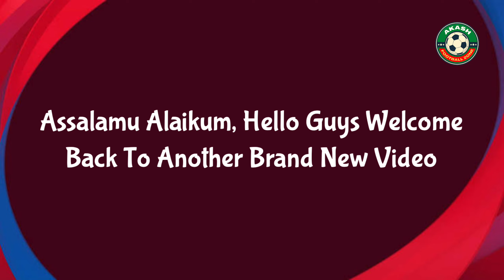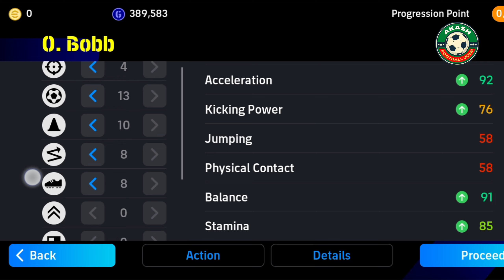'National Attackers' Highlight O. Bobb's Best Training In eFootball 2025 | How To Train O. Bobb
'National Attackers' Highlight O. Bobb's Best Training In eFootball 2024 | How To Train A. Bobb | eFootball 2025™